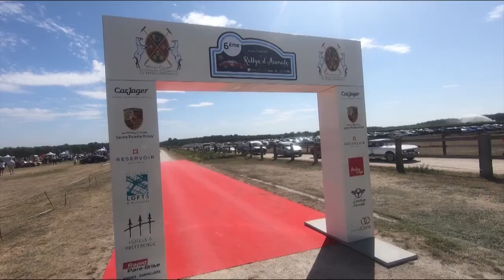Rally d'Aumale 20